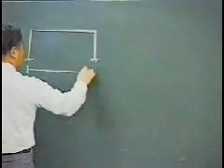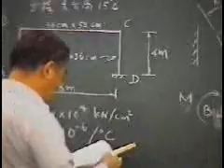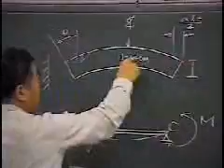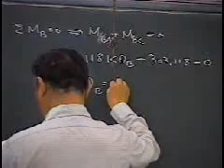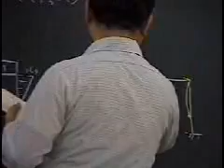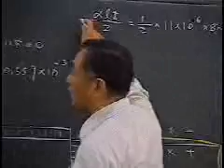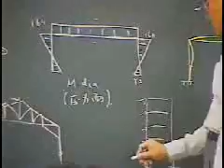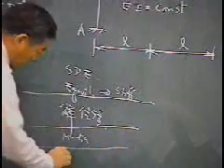結構學：067─溫度變化、桿長誤差、支點沈陷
課本：
徐德修，結構學（下冊），文笙書局。